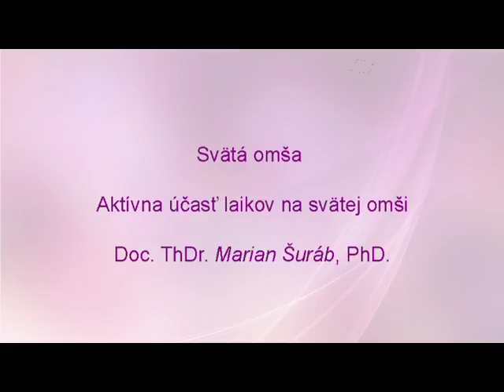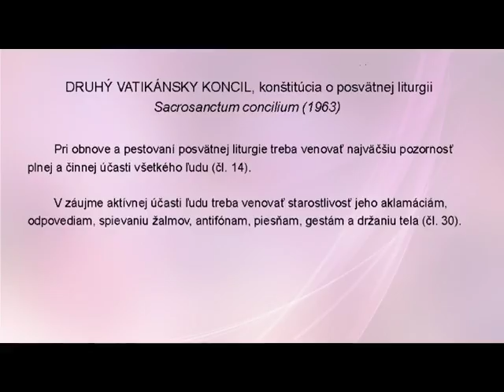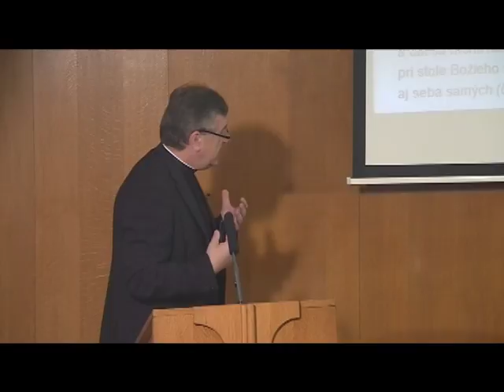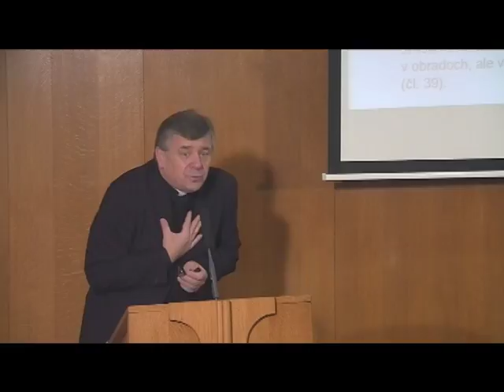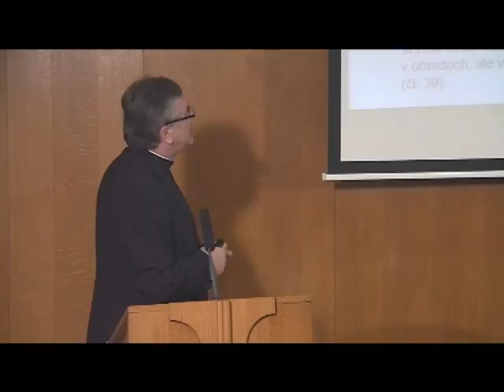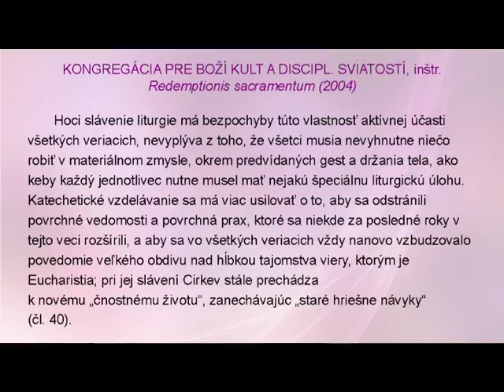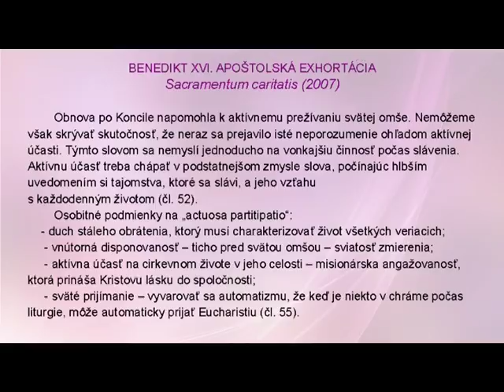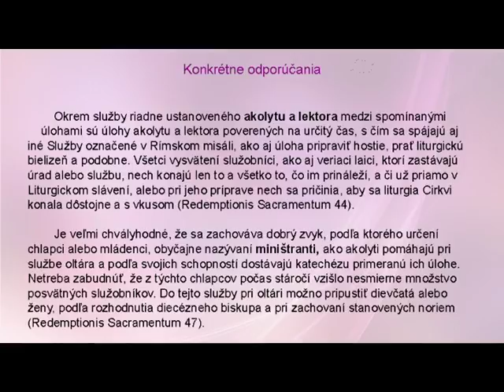Prednáška: Svätá omša. Aktívna účasť laikov na svätej omši. Autor: Doc. ThDr. Marián Šuráb, PhD.